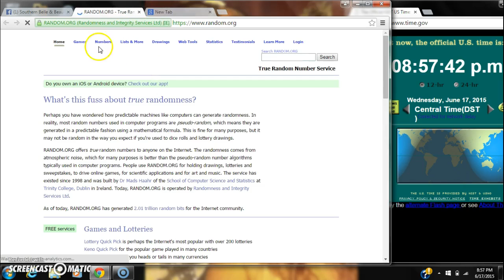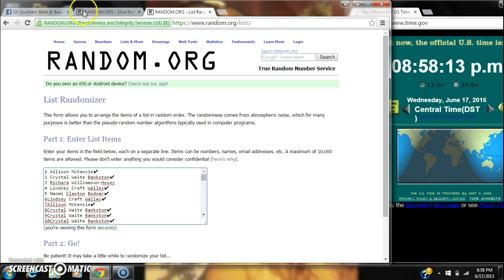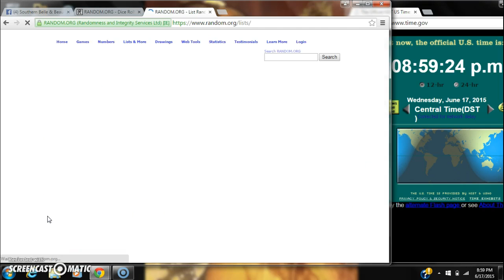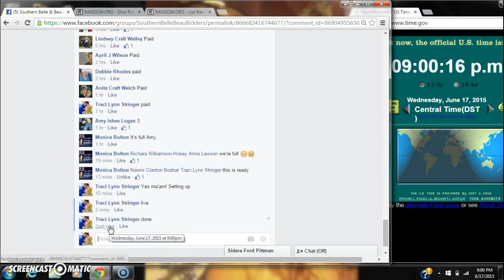Monica's New York & Co Gift Card Razz